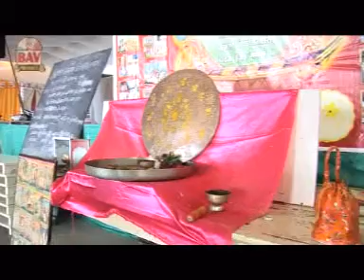Khamma Khamma O Raja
Album- Ghar Ghar Gunge Bhakti Geet
Song - Khamma Khamma O Raja
Music Director- Bansi Narayan
Singer - Rekha Tridevi,Anil Desai
Audio Label - BAV